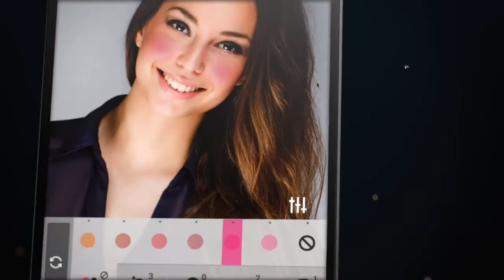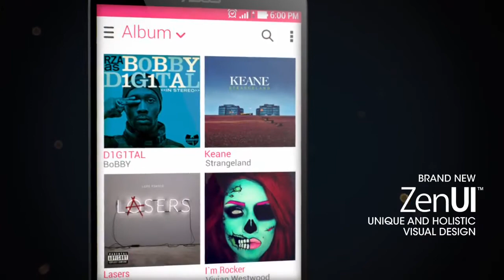Asus Zenfone 2